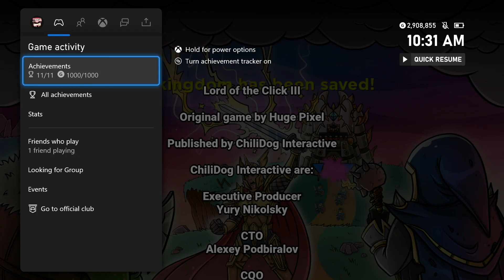Lord of the Click 3 Achievement/Trophy Walkthrough (Xbox/PS) *1000GS in 3 MINUTES w/ CHEATS*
This is a video walkthrough for Lord of the Click 3. Video was produced for The Hidden Levels. We received a review code from publisher/developer.

Cheat: Up, Up, Down, Down, Up, Up, Right, Left, Left, Right, Y (Triangle on PS)

Let’s do it thrice! Hell yeah! As you might have already guessed, it’s the third coming of the legendary Lord of the Click series — and now it’s a trilogy. Is there anything more to add? But of course!

Release Date: November 10, 2022
Developer: HugePixel
Publisher: ChiliDog Interactive